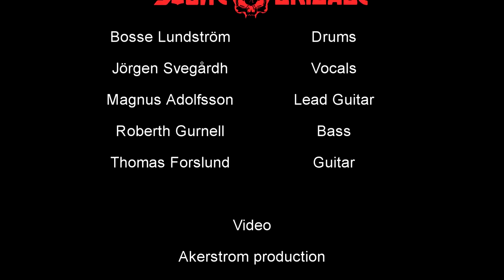Stone Brigade: Wolfage (Official Music Video)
First single from the upcoming album "Madmans Paradise"

Video produced by Akerstrom Production & Stone Brigade
Mixing by Christofer Swahn @ CarpetShark Audio
Mastering by Karl-Jonas Wijk
Guest Vocals by Nero Voffe Larsson
Lyrics by Mikael Söderman